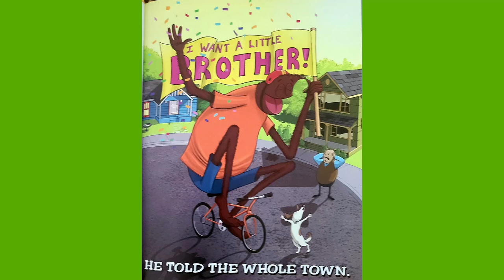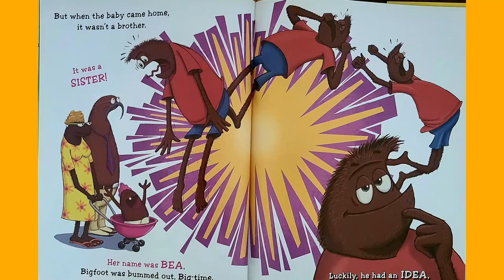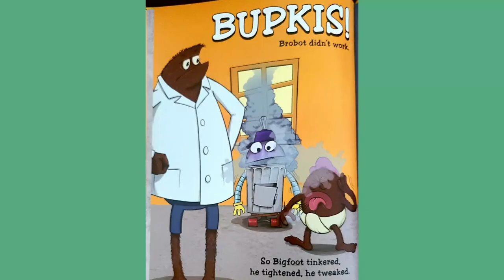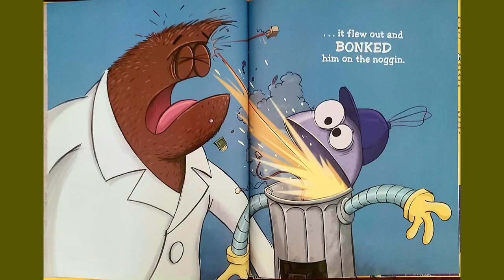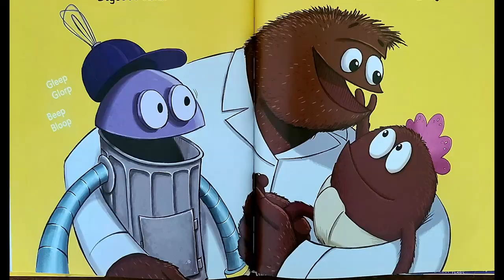Bigfoot Wants A Little Brother by Samantha Berger Martha Brockenbrough. illustrated by Dave Pressler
Bigfoot has a lot of ideas on what he can do with a little brother. So, when his parents come home with a little sister.